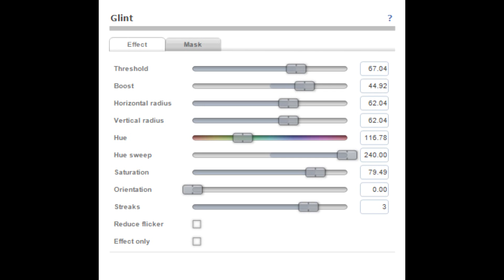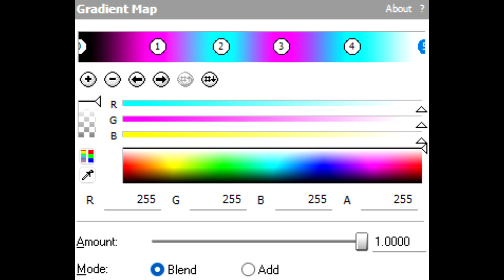How To Make TSFNSLVMC5284up V4